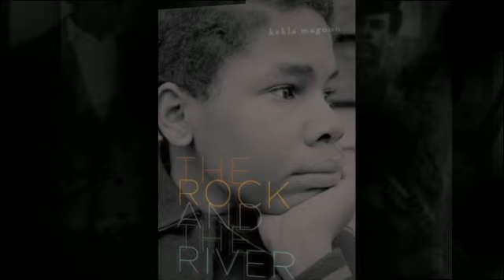The Rock and the River